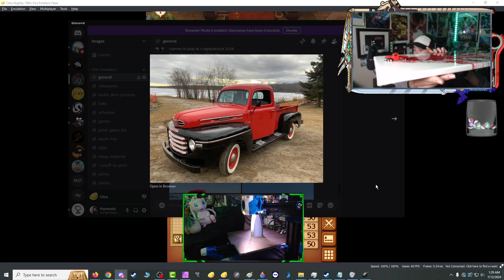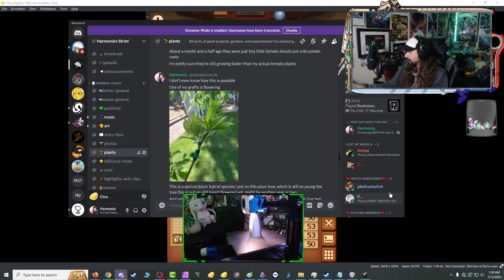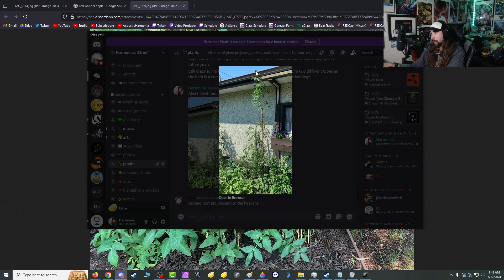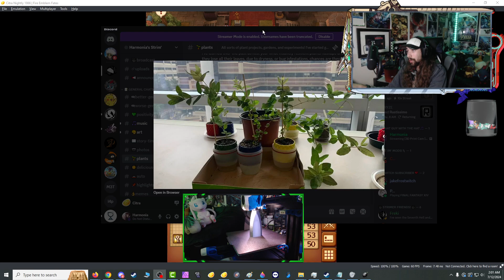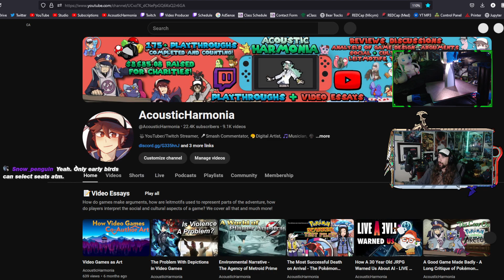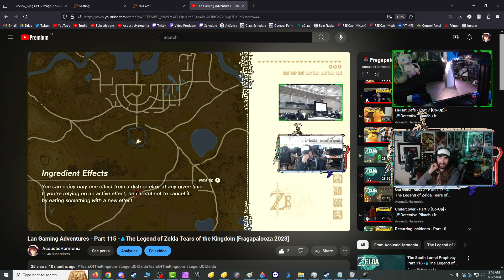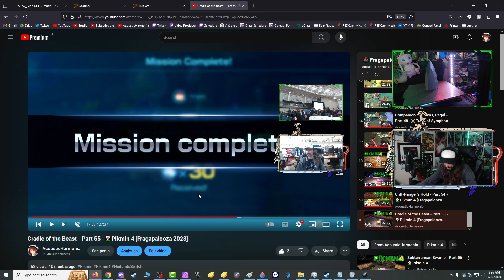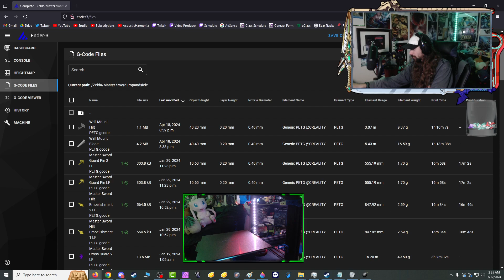Fragapalooza & Plant Plans - Part 196 [Lunatic/Classic] -🌊Fire Emblem Fates: Conquest [Citra]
I like to tell stories and updates to major stuff going on around here during my longest series, so like Assassin's Creed and Fire Emblem, so these are some of the major things going on lately

Game: Fire Emblem Fates
Route: Conquest
Difficulty: Lunatic / Classic
Emulator: Citra Nightly (ver. 1866)
Released: June 25, 2015  (February 19, 2016 NA)
Developer: Intelligent Systems
Publisher: Nintendo